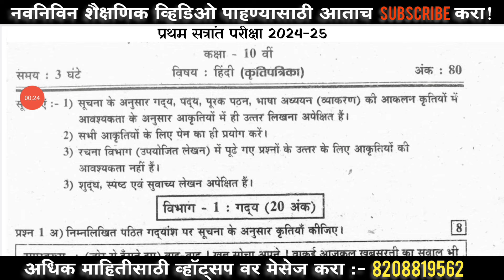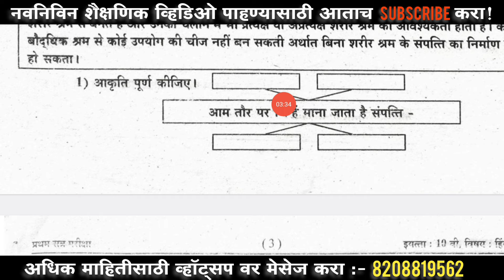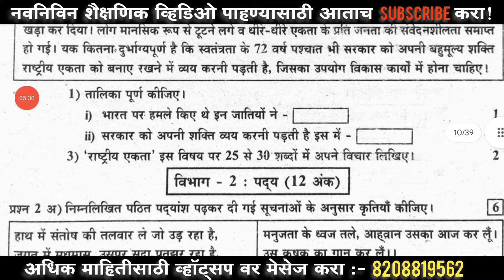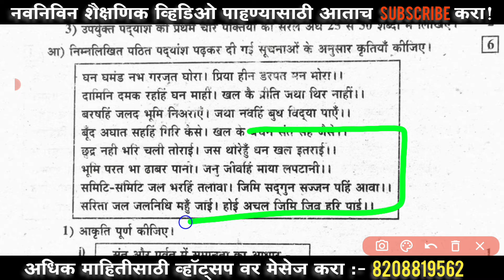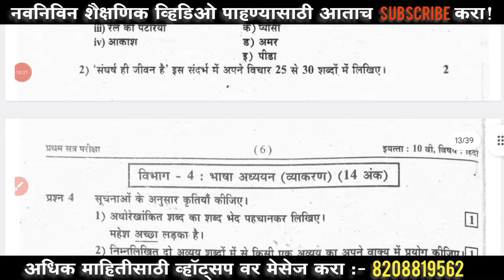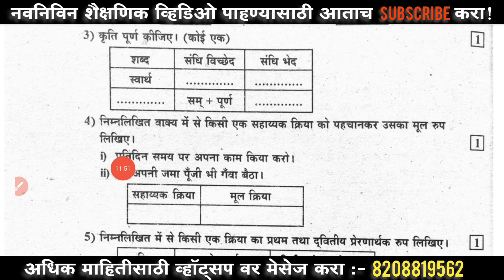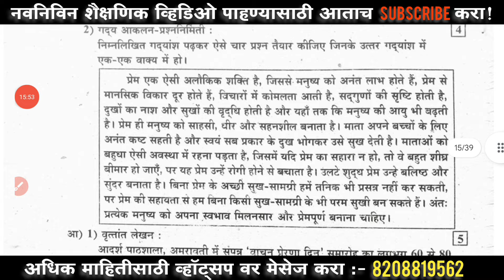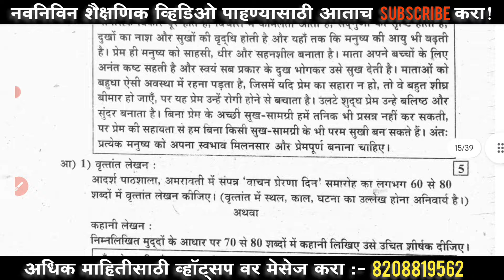प्रथम सत्र परीक्षा 10वी हिंदी प्रश्नपत्रिका 2024 || first term exam 10th hindi paper 2024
प्रथम सत्र परीक्षा इयत्ता 10वी प्रश्नपत्रिका 2024 || First Term Exam Class 10th All Subjects Question Papers 2024 || 10वी प्रथम सत्र सर्व विषय 2024

प्रथम सत्र परीक्षा 10वी गणित 1 प्रश्नपत्रिका 2024 || first term exam 10th math 1 paper 2024

प्रथम सत्र परीक्षा 10वी गणित 2 प्रश्नपत्रिका 2024 || First term exam 10th math 2 paper 2024

प्रथम सत्र परीक्षा 10वी विज्ञान 1 प्रश्नपत्रिका 2024|| first term exam 10th science 1 paper 2024

प्रथम सत्र परीक्षा 10वी विज्ञान 2 प्रश्नपत्रिका 2024|| First term exam 10th science 2 paper 2024